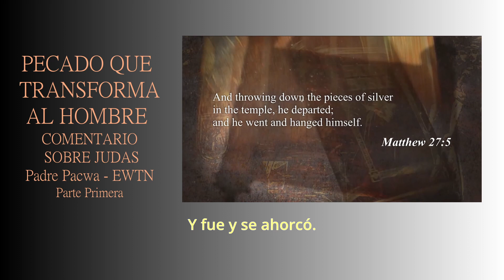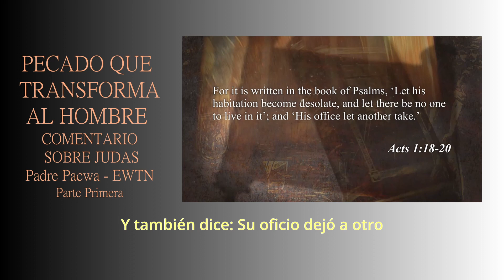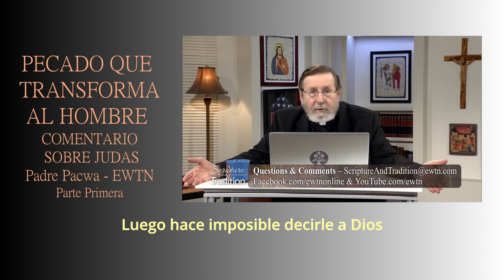Pecado que transforma al hombre Ep 1 P Pacwa ewtn